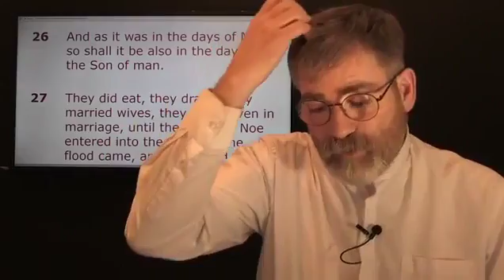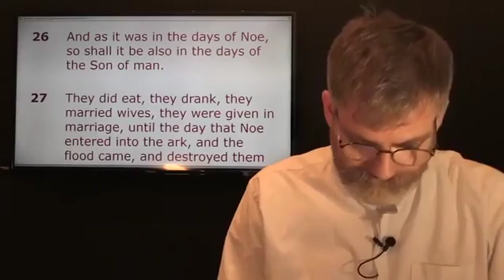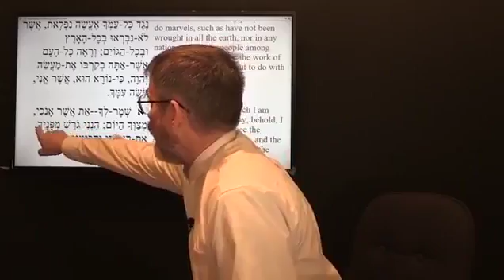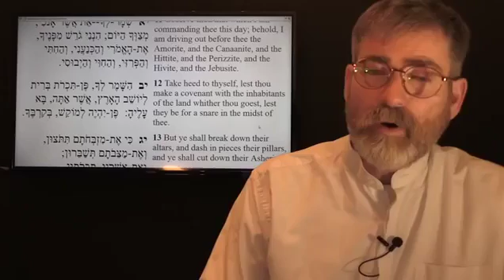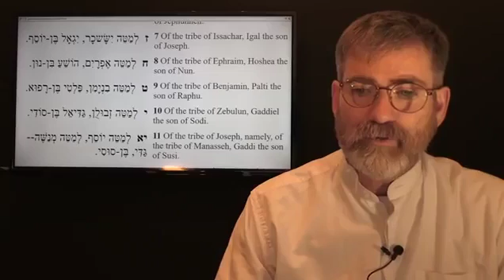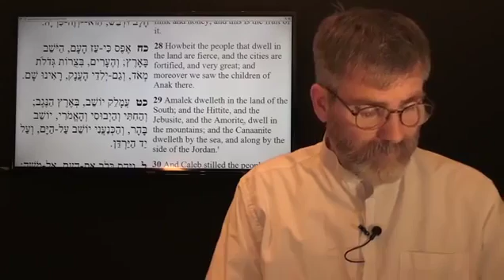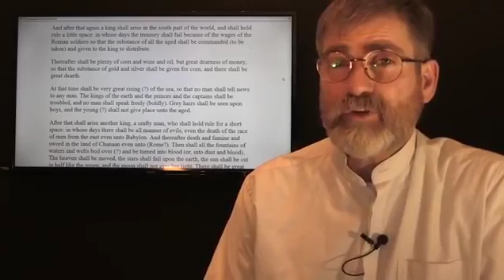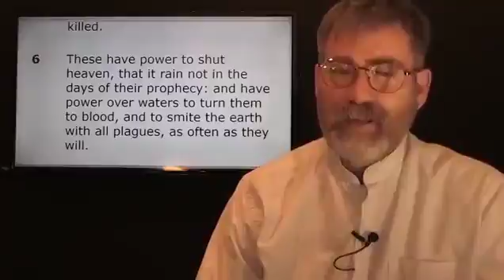Did Jesus Prophecy Of An Alien Invasion